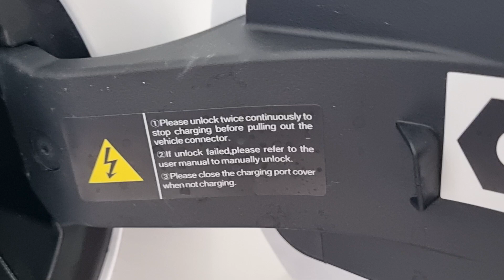Breaking!Dry Run.9224x.Davao City.Purchasing PLUG - IN HYBRID ELECTRIC VEHICLE - BYD SEALION 6 DM-I